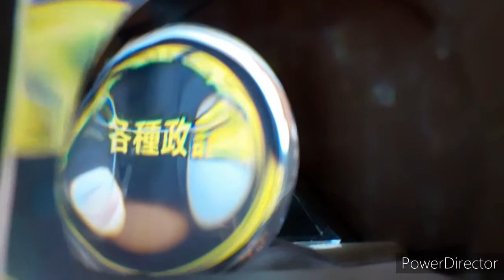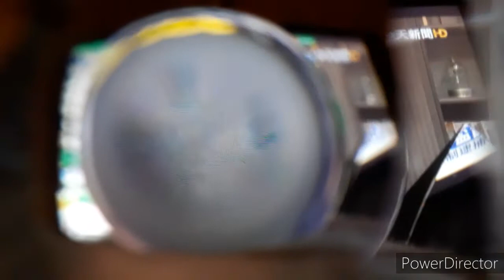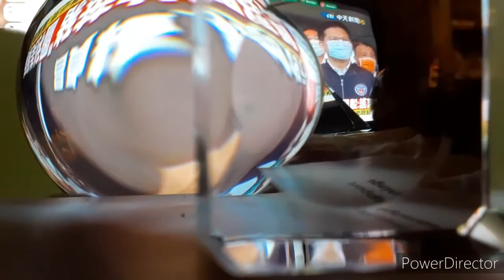( rap instrumental ) feat teamhuman2